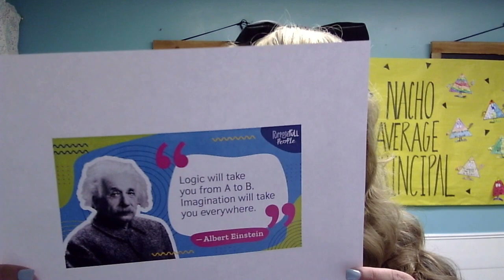KROR Monday, May 6, 2024